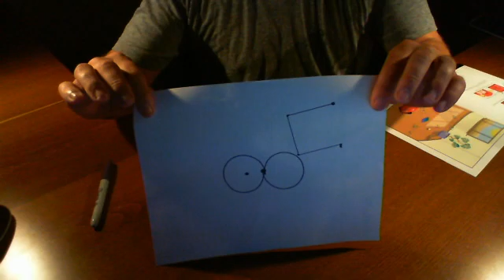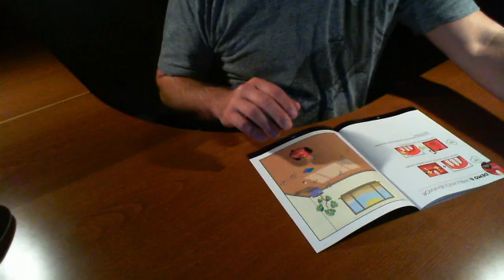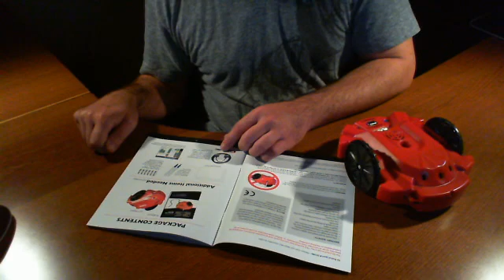Parallax - Scribbler 2 (S2) Robot Kit Review - Part 2 - RUG Community Robot Kit Review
This is a multi-part video review of the Parallax Scribbler 2 (S2) Robot kit.